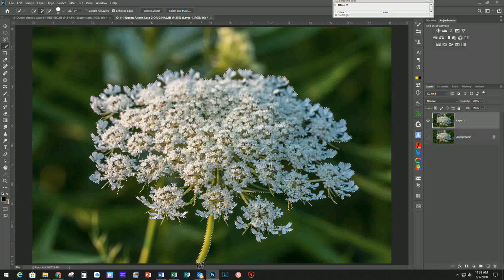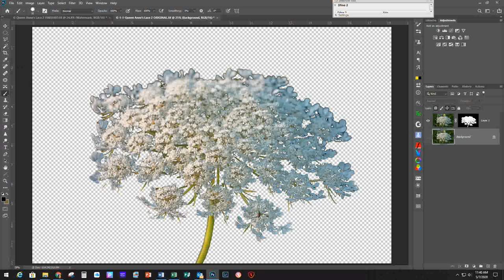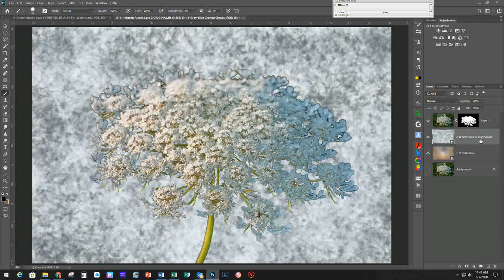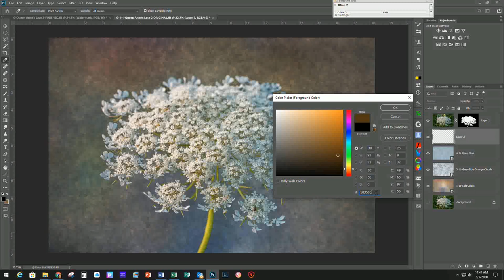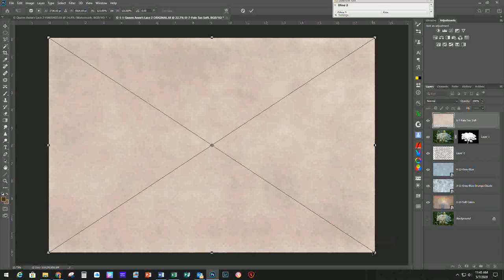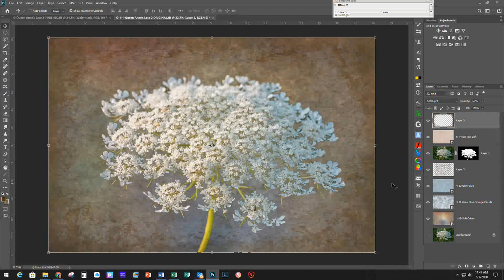TUTORIAL Queen Anne's Lace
Join me as I demonstrate adding four textures and two brush layers to create the finished image.